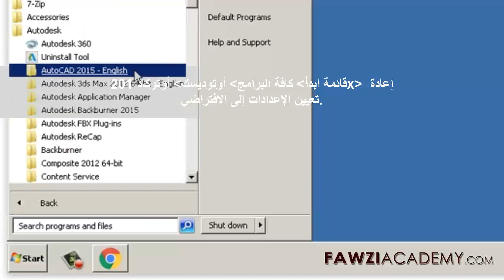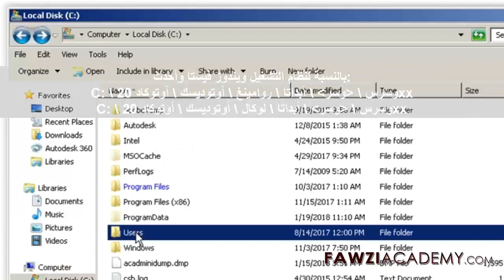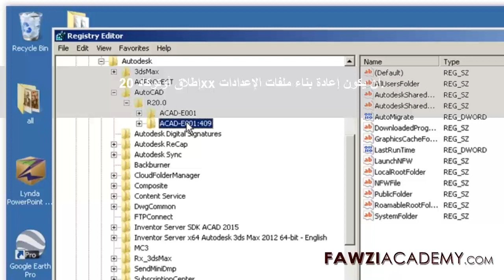كيفية إعادة تعيين أوتوكاد إلى الإعدادات الافتراضية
تريد أن تعرف كيفية إعادة تعيين أوتوكاد إلى الإعدادات الافتراضية.
كل حساب المستخدم على نظام لديه إعدادات أوتوكاد الخاصة بها. لا تؤثر إعادة الضبط إلى الإعدادات الافتراضية إلا على حساب المستخدم النشط حاليا. لإعادة تعيين في حساب مختلف، يجب عليك أولا تسجيل الدخول باسم هذا المستخدم.

انقر هنا للاشتراك في قناتنا والحصول على مزيد من المعلومات المفيدة.

انقر هنا لزيارة موقع فوزياكاديمي.

فوزيكاديمي استخدام الترجمة جوجل كما وجوجل ترجمة التطبيق لترجمة والصوت